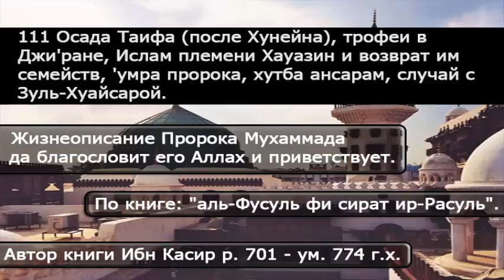111 Осада Таифа, трофеи в Джи'ране, Ислам племени Хауазин, 'умра пророка ﷺ, хутба ансарам